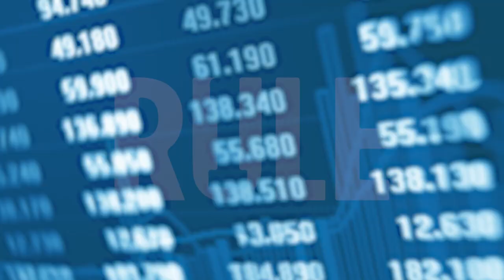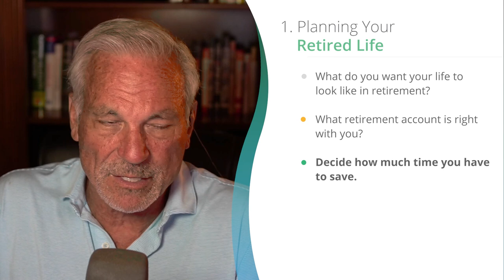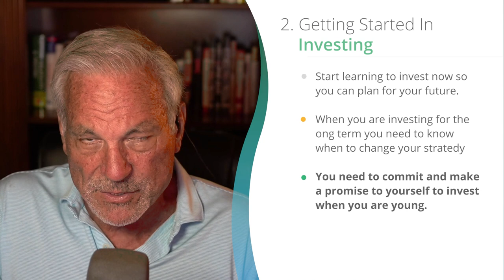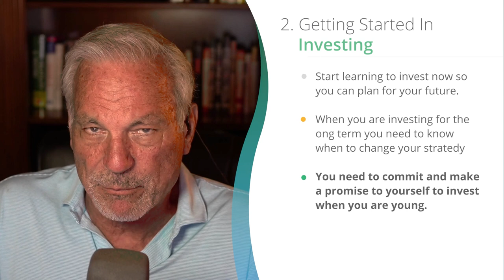How to Set Your Retirement Goals | Phil Town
This video will show you how to set your retirement goals and afford the life you want to live after you retire.

Most people won’t have enough money to last through retirement, will you?  Click the link above to take my free retirement quiz to find out.

Timestamps
00:00 - Intro
01:35 - Download: Free Retirement Quiz
01:40 - Planning Your Retired Life
04:00 - Getting Started In Investing
06:20 - Question: Have You Set Goals For Retirement?

Recommended Reading:
25 Retirement Quotes for a Happy, Healthy, and Wealthy Life

How Long Will $1,000,000 Last You in Retirement?